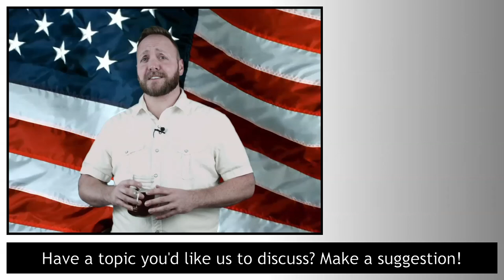Welcome Back! Racism in Football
The B&P boys return from break to discuss Redskins, Racism, and Football.